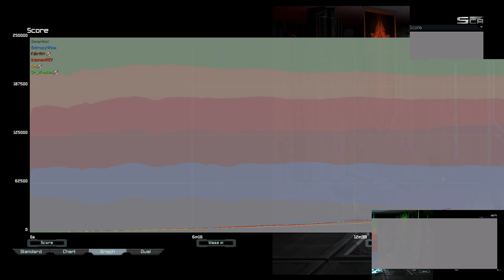Perfect Cancer Air | Supreme Commander Forged Alliance Forever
35:47 for the best part

UI mods used:
* Reveal Positions
* NoShake
* Notifications
* UI Party
* Hotbuild Extra